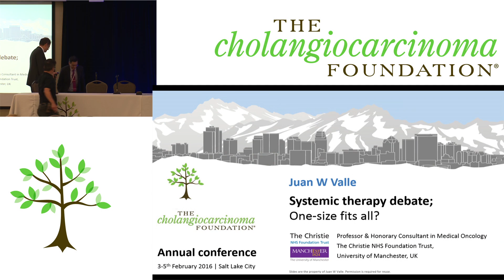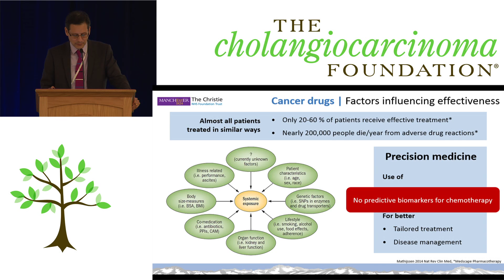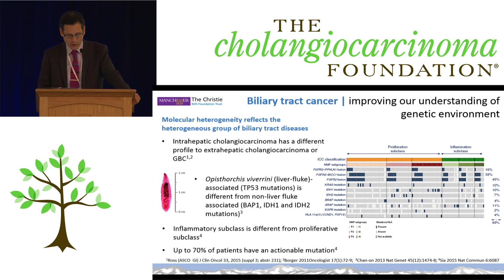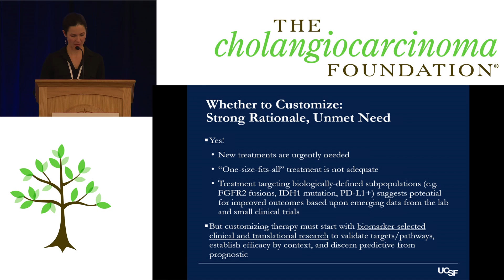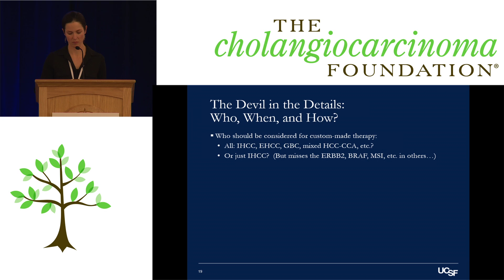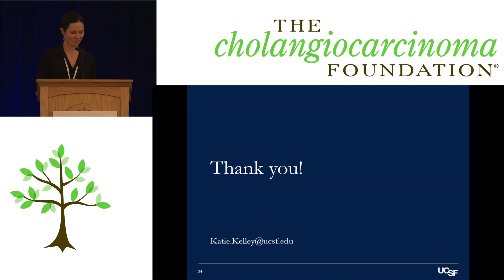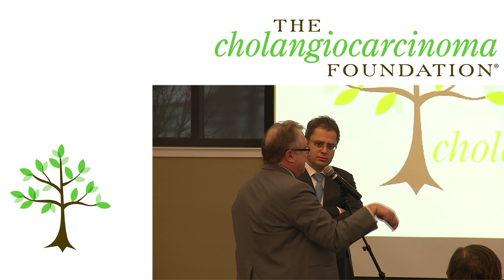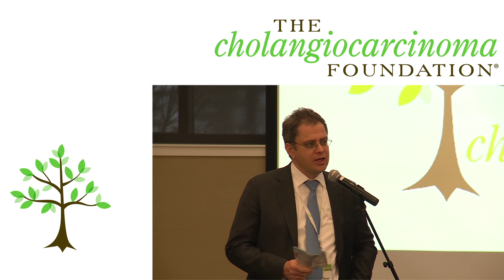2016 CCF Annual Conference #7 - Day 2 - Systemic Therapy Debate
One Size Fits All with Dr. Juan Valle, University of Manchester

Custom-Made Therapy with Dr. Katie Kelley, University of California San Francisco

Rebuttal by Dr. Juan Valle, University of Manchester